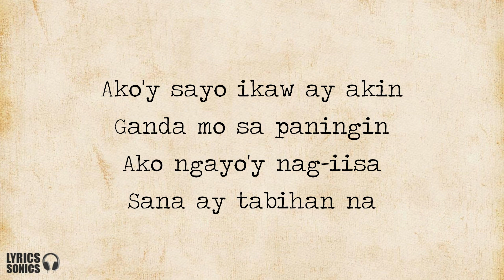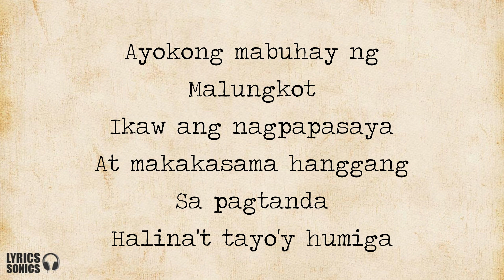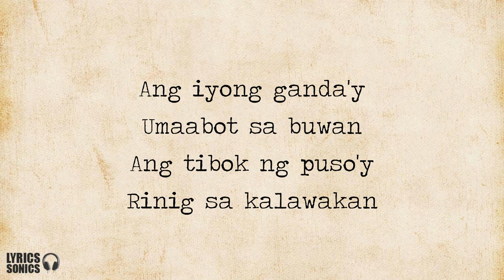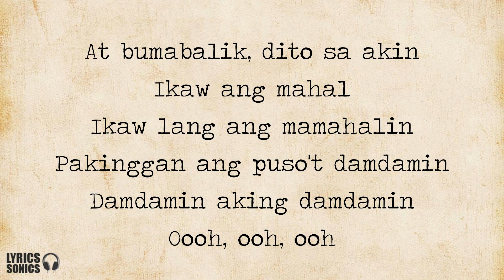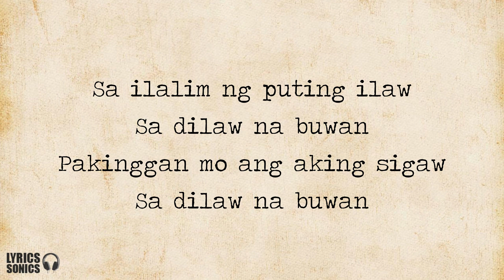Sam Mangubat - Buwan (Cover) Lyrics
Lyrics

Ako'y sayo ikaw ay akin

Ayokong mabuhay ng malungkot
Halina't tayo'y humiga

Ang iyong ganda'y umaabot sa buwan
Ang tibok ng puso'y rinig sa kalawakan
At bumabalik
Dito sa akin